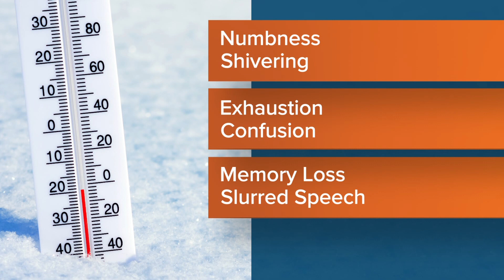How to stay safe during dangerous cold in central Indiana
Indy Parks and Indianapolis Public Library locations can be used during business hours as warming centers.